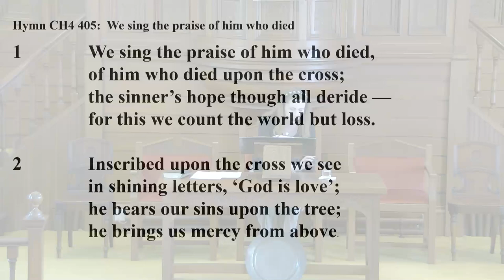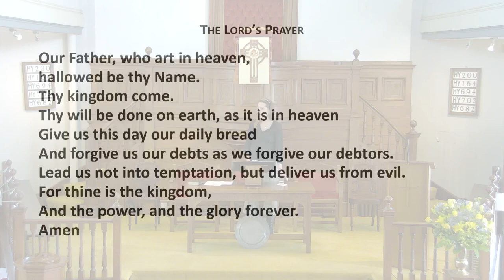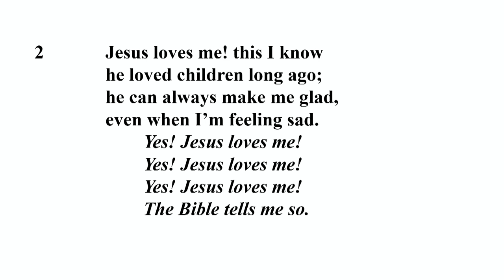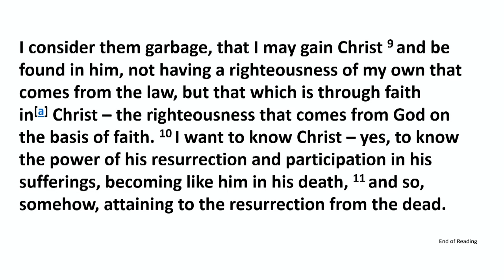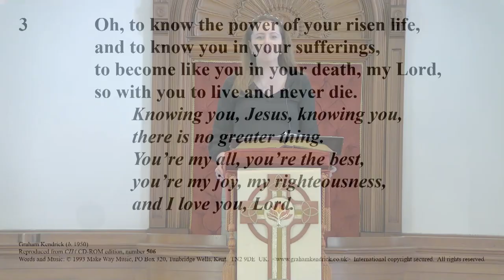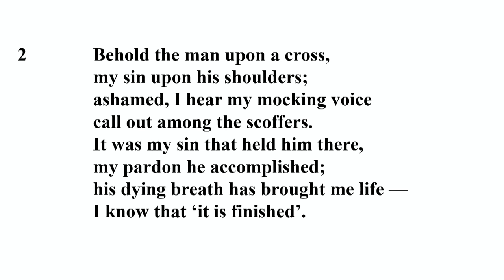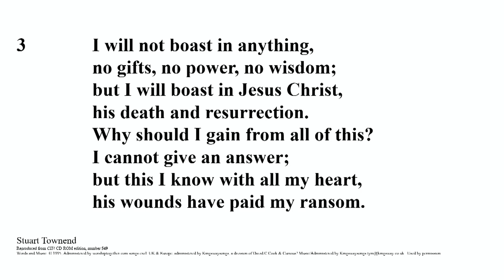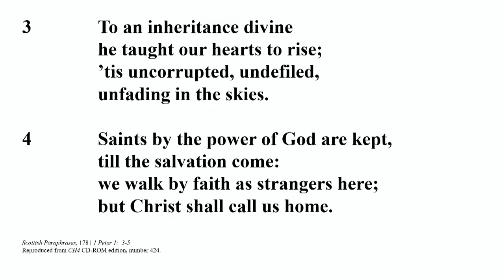Sunday Service Livestream - 10th July 2022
Sunday Service with Rev. Jade Ableitner

Join us live from Eaglesham Parish Church for our Sunday Services.